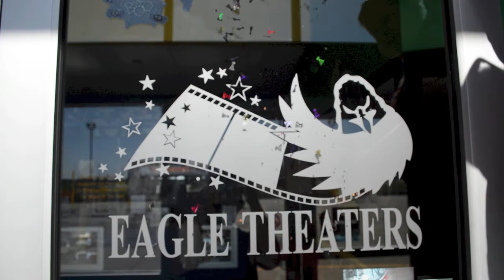Clintonia Eagle Theater 1 min promo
1 min second promo for the Clintonia Eagle Theater

Assignment for ATK 380.1-Web Video